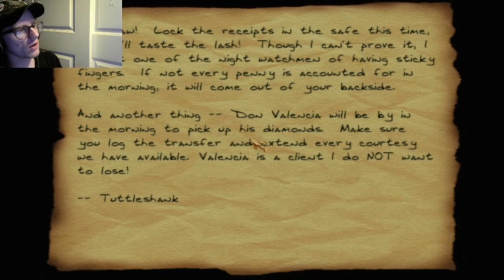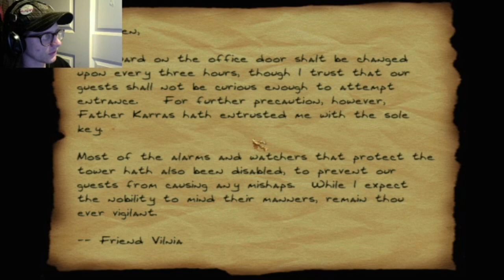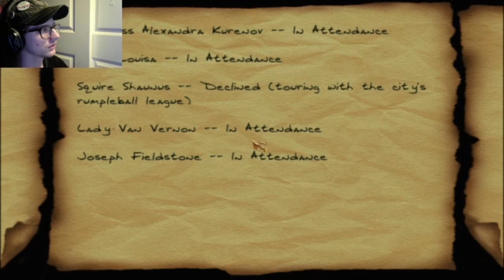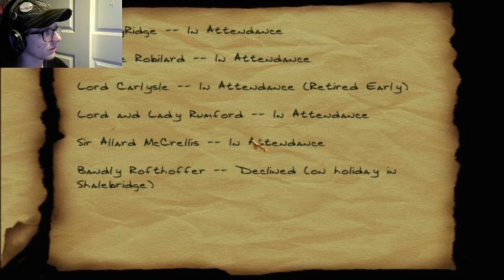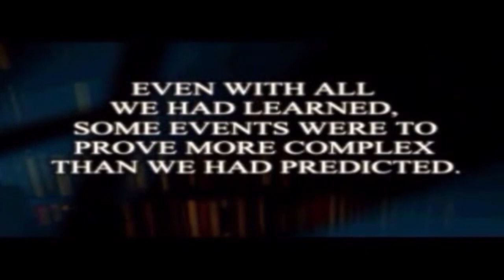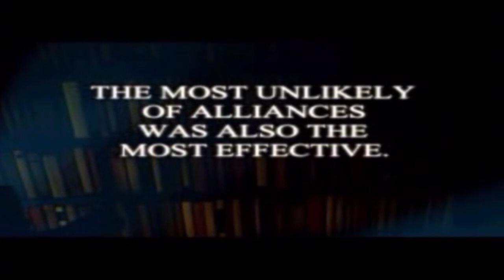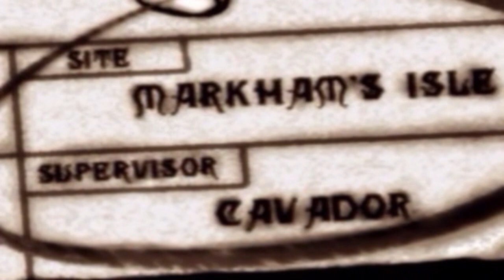Thief II #9: He Knows!!!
This game is gettin crazy!
Also, that tiny little cherub thing...super unwelcome.